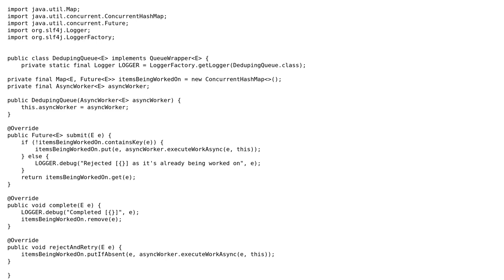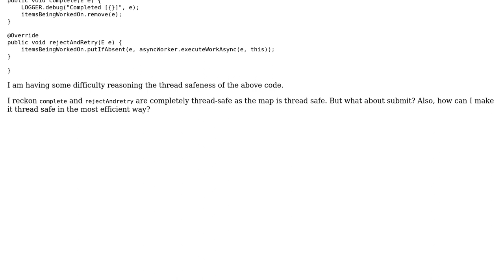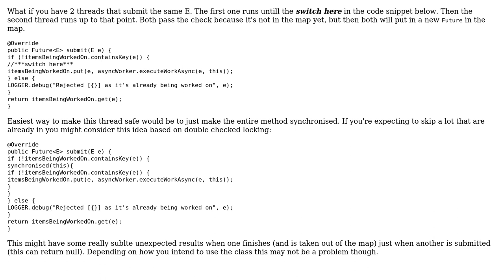Code Review: Thread safety of this queue backed by ConcurrentHashMap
With thanks & praise to God, and with thanks to the many people who have made this project possible! You are responsible for your own actions.